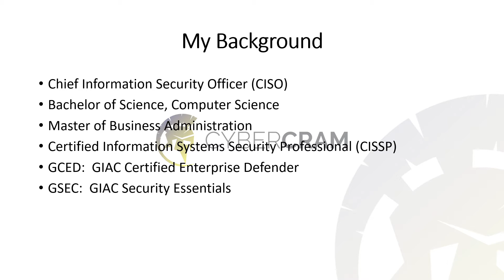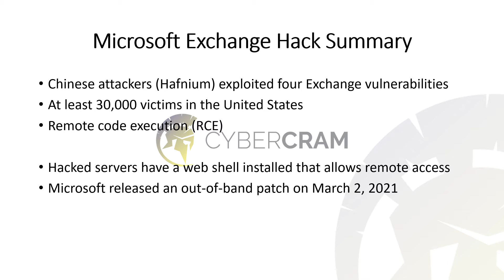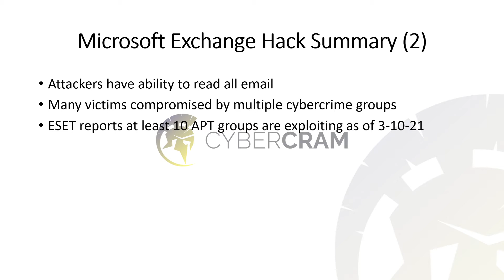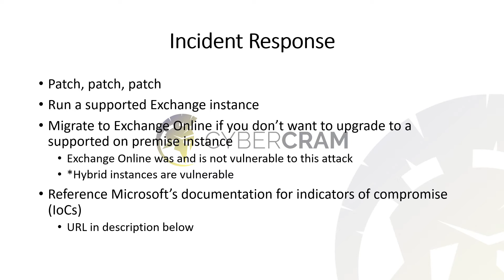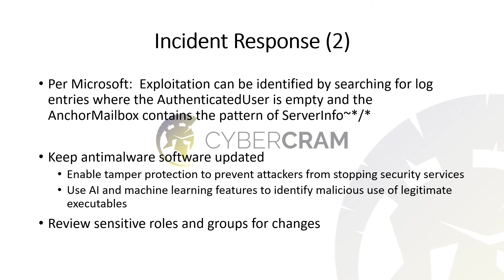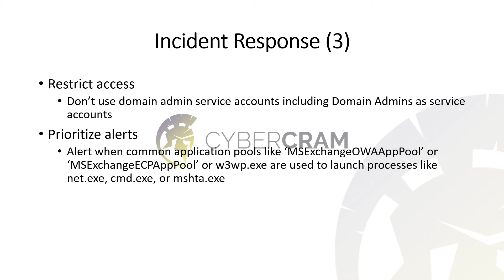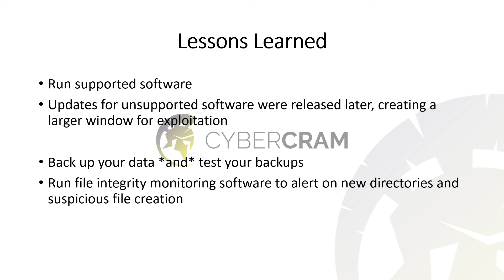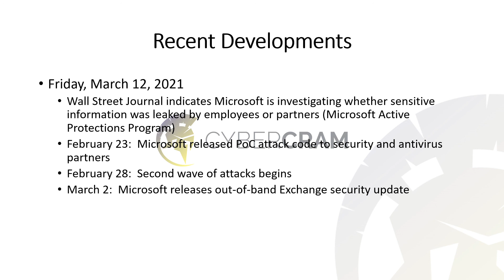MS Exchange Hack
This is a summary and lessons learned regarding the MS Exchange hack in early 2021 by the cyber gang Hafnium.

Microsoft: Chinese Cyberspies Used 4 Exchange Server Flaws to Plunder Emails

At least 10 APT hacking groups have exploited Exchange Server bugs, ESET warns

Detection and Response to Exploitation of Microsoft Exchange Zero-Day Vulnerabilities